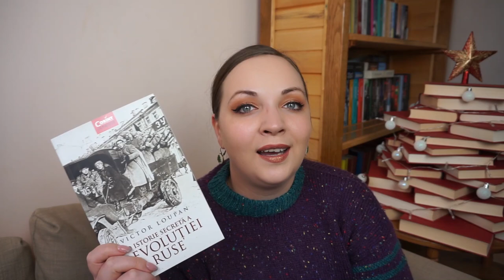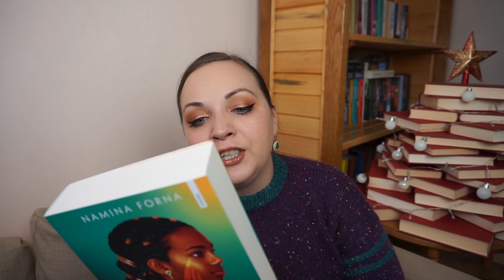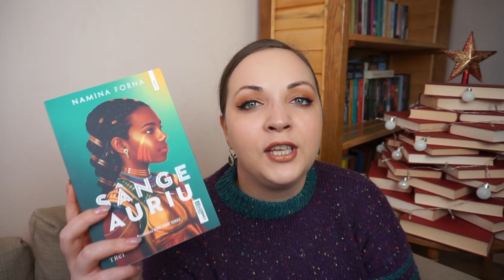Ce carti voi face cadou de Craciun | Bookmas - Ziua 15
Bună, tuturor! Dacă tot am arătat ce cărți am primit eu de Crăciun, a venit momentul să vă prezint cărțile pe care le voi face cadou!

Nu există cadouri mai frumoase decât cărțile și nu doar în perioada Crăciunului, mai ales când sunt niște titluri pe care persoana în cauză și le dorește!

Eu chiar vă sfătuiesc să vă întrebați apropiații ce cadouri îți doresc, în acest fel puteți merge la sigur.

*Linkurile sunt afiliate.

Pupici mulți!